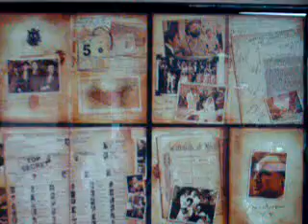Il padrino, Corleone, Bar a tema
Entrato a prendere un caffè in un bar di Corleone, trovo un po di memorabilia concernenti il film...